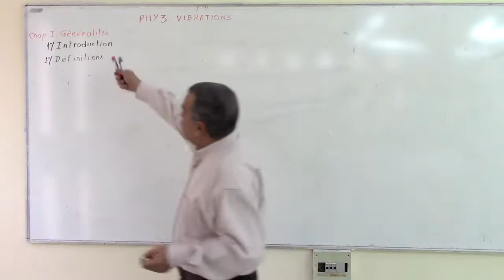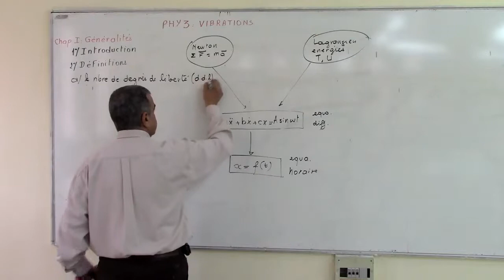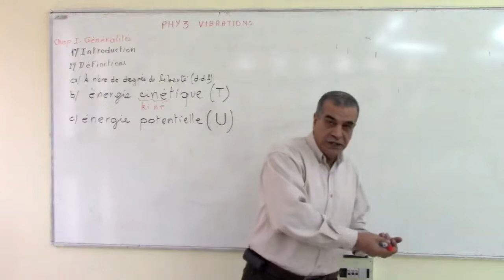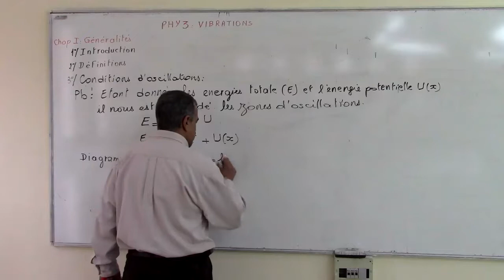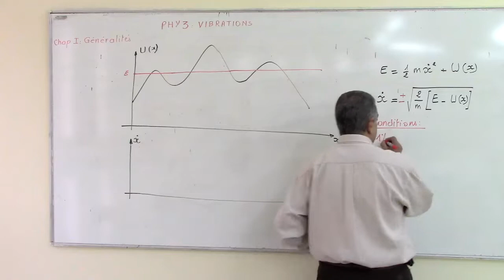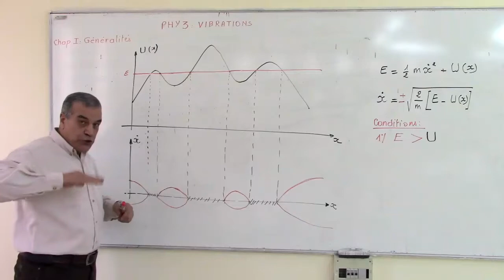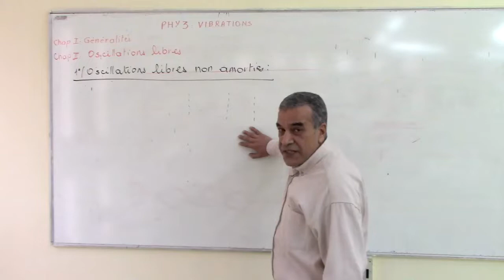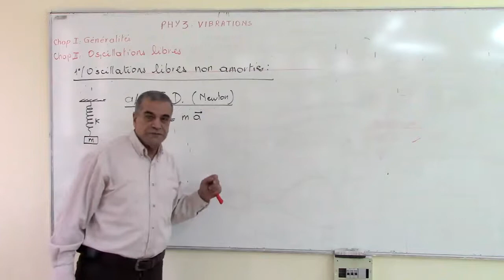Cours Physique 3, Vibration, tronc commun (L2/S3)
Cours Physique 3, Vibration, tronc commun (L2/S3),Institut d'Aéronautique et des Etudes Spatiales, présenté par Mr MEGUENNI Djamel